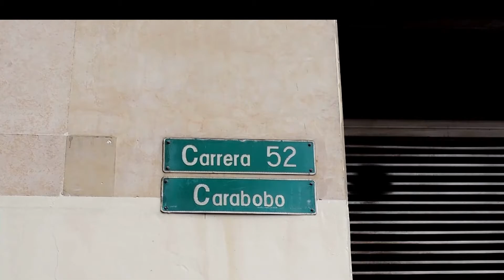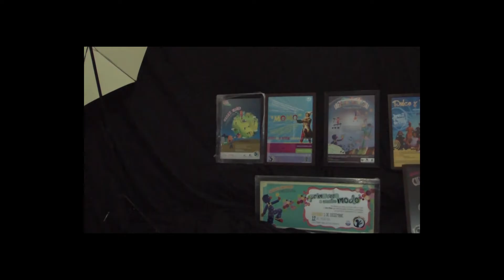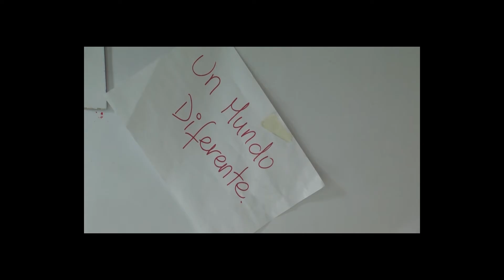Bitácora Magacín. Arte urbano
Bitácora Magacín. Arte urbano. Agosto 9 de 2017. El equipo periodístico y técnico está compuesto por estudiantes del énfasis de Periodismo Digital que cursan la materia de Periodismos Audiovisuales.
El concepto de arte urbano, también llamado  arte callejero, que es una versión traducida de la expresión inglesa “Street art”, hace alusión a todo el arte que está realizado en la calle, en la vía pública.
Este tipo de arte urbano incluye desde el Graffiti, pósters y las pegatinas, El postgraffiti. El arte urbano dio sus primeros pasos como tal en el París de la segunda mitad de la década de los sesenta.